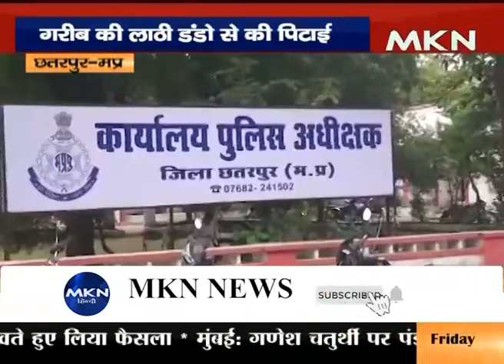राशन मांगना पड़ा महंगागरीब की लाठी डंडो से की पिटाई